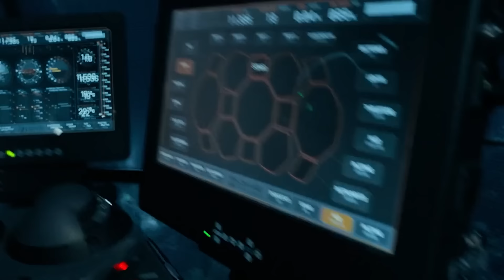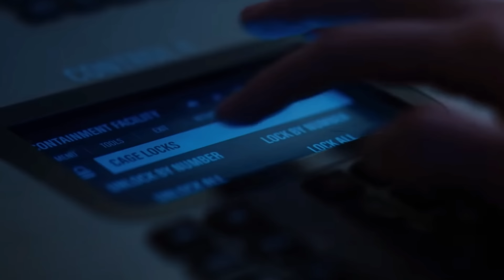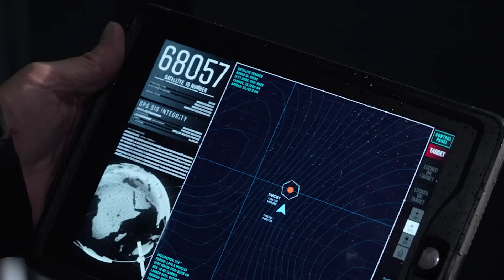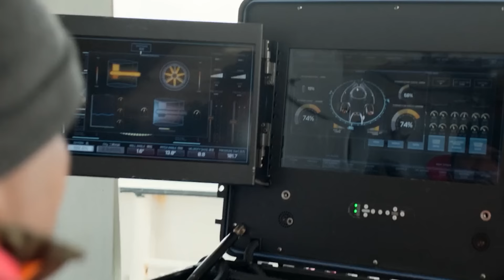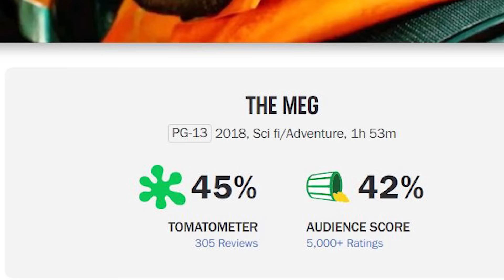鯊魚大發慈悲，放生人類 - 極悍巨鯊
此系列為惡作搞笑，專門挑剔或諷刺電影中有趣的情節，並無意抵制任何電影或作品。
今集電影為【極悍巨鯊】
請睇片數次